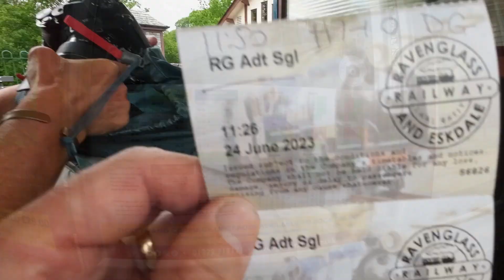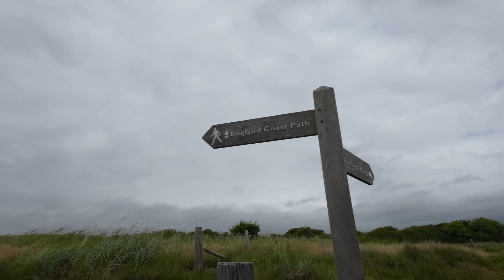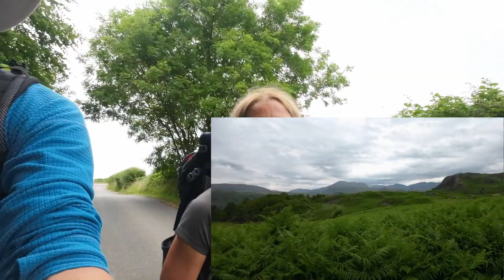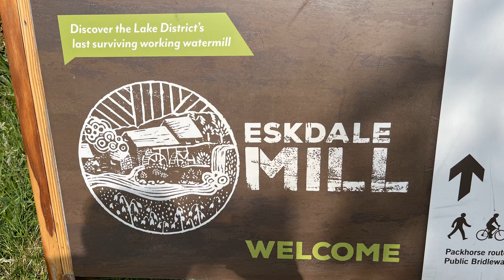Rediscovering the Lake District: LA’AL RATTY hike & railway adventure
A ride on the popular L'al Ratty in the Western lake district, from Boot to Ravenglass, and a 20 mile hike back to Burnmoor Lodge.  A brief video for a long walk and a grand day out